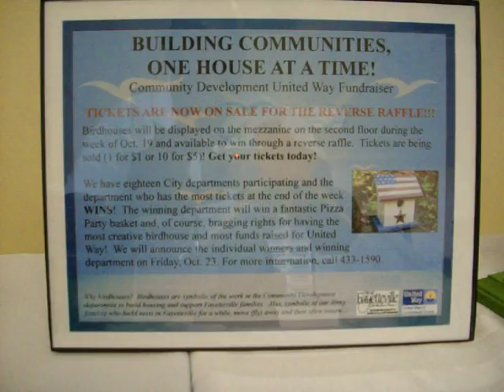Birdhouse Ad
Birdhouses are on display on the second floor mezzanine of City Hall the week of Oct. 19 and available to win through a reverse raffle. Tickets are being sold (1 for $1 or 10 for $5)! Get your tickets today!

We have eighteen City departments participating and the department who has the most tickets at the end of the week WINS! The winning department will win a fantastic Pizza Party gift basket and, of course, bragging rights for having the most creative birdhouse and most funds raised for United Way! We will announce the individual winners and winning department on Friday, Oct. 23.

Why birdhouses? Birdhouses are symbolic of the work in the Community Development department to build housing and support Fayetteville families. Also, symbolic of our Army families who build nests in Fayetteville for a while, move (fly) away and then often return